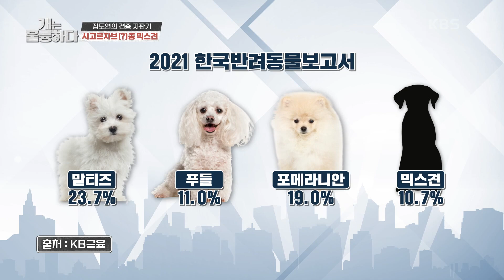세상에서 가장 특별한 견종! 시고르자브종이라고 불리우는 믹스견♬ [개는 훌륭하다/Dogs Are Incredible] | KBS 211206 방송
세상에서 가장 특별한 견종! 시고르자브종이라고 불리우는 믹스견♬